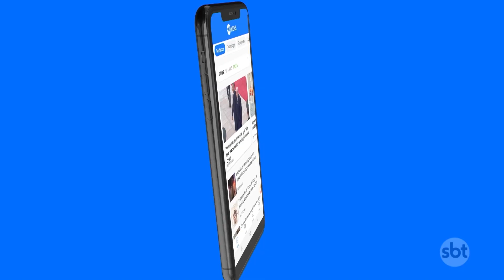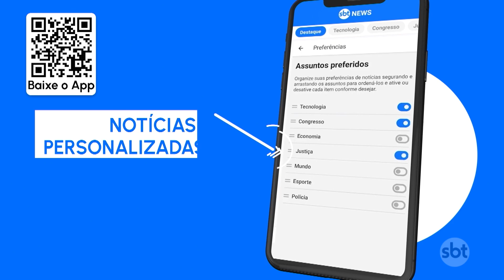Guerra entre facções criminosas em Fortaleza | SBT Brasil (10/08/23)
Uma onda de ataques de facções criminosas provocou pânico em Fortaleza. Segundo o Governo, 11 pessoas foram presas e 9 armas apreendidas